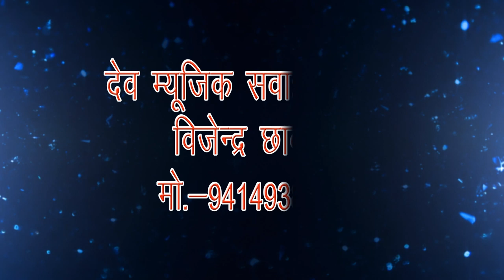लाली गुर्जरी Full HD Video 2019 !! lali gurjari new songs 2019/Rajasthani new songs 2019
मनराज दीवाना, manraj diwana Full hd Vidios, hanuman gurjar nimod, hanuman gurjar song, Manraj diwana New Song 2018,